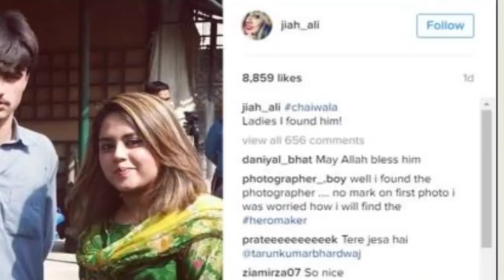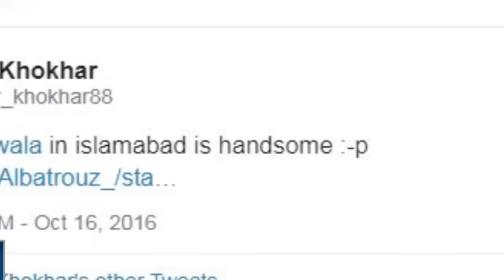Arshad Chaye wala k 21 Behan , Bahi - Shadi Kab Karyan Gy ? - Bhair k Mulk Main Bhi Brand Open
Arshad Chaye wala k 21 Behan , Bahi - Shadi Kab Karyan Gy ? - Bhair k Mulk Main Bhi Brand Open ..In This Video Our Reporter Suleman Khan Taking Interview From Famous Viral Arshad Chaye Wala. Complete History and Background Arshad Chahye wala